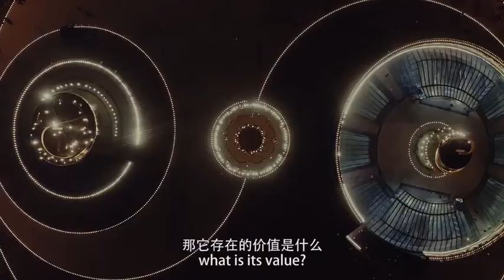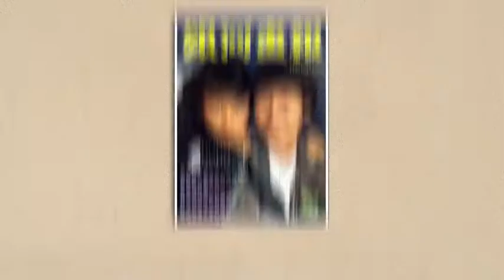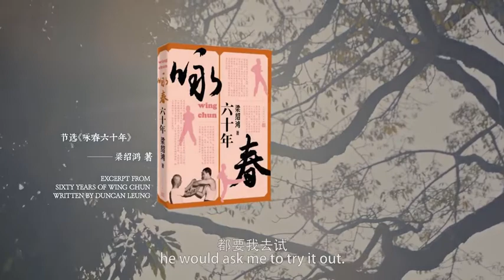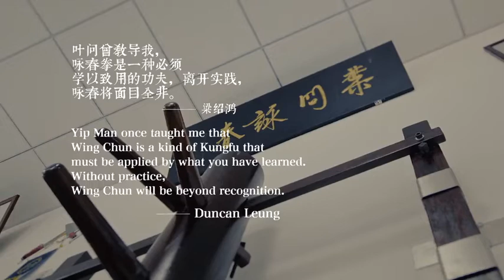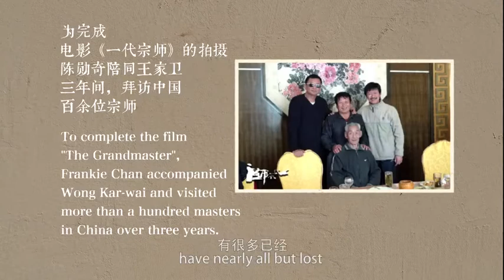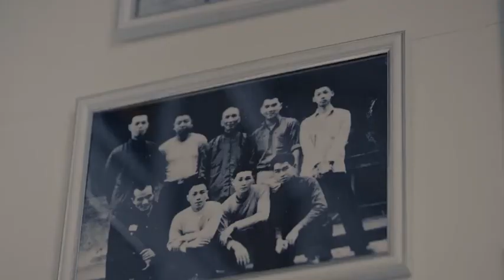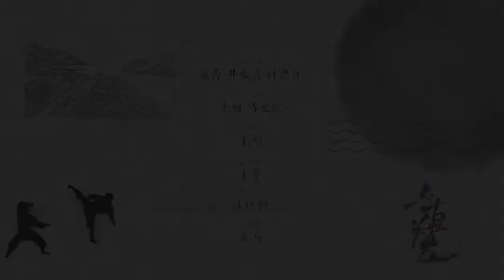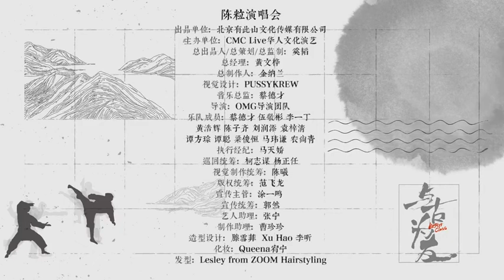SiFu's Duncan Leung Applied Wing Chun documentary 2020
Kung Fu Under The Rhythm

SiFu Duncan Leung documentary 2020

Brothers and friends I'm very happy to share with you all this documentary with my SiFu Duncan Leung, I hope you enjoy

Best regads

Imperdível novo documentário foi gravado ano passado pouco depois que retornei ao Brasil e eata sendo transmitido agora em 2020 com meu SiFu Duncan Leung.

To muito contente em poder trazer para vocês este documentário, espero que vocês gostem.

Por favor nao esqueçam de nos ajudar com seu like e compartilhando este video e os conteúdos OFICIAIS das Applied Wing Chun isto nos motiva ainda mais a compartilhar novos conteúdos para espalhar o legado do nosso SiFu Duncan Leung!